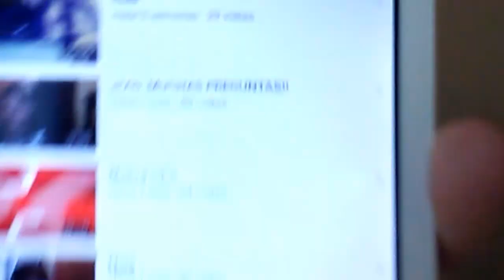Tag:Muchas Preguntas |Kevin 123 KD